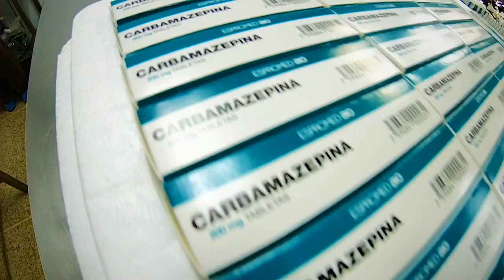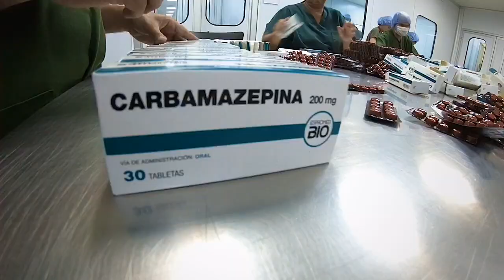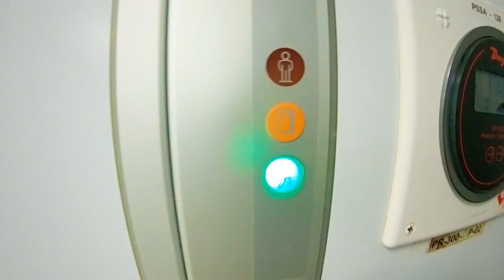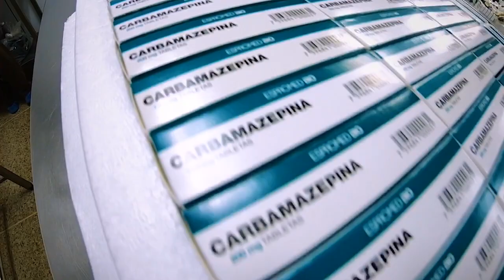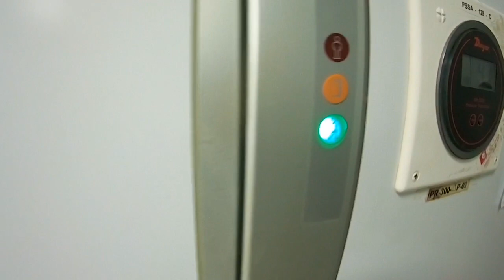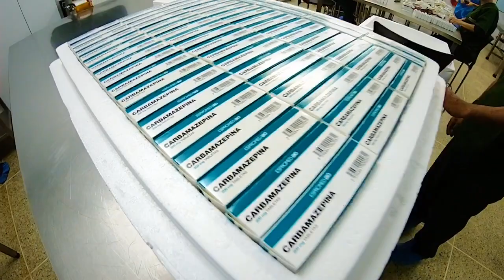SEFAR: PRODUCCION DE MEDICAMENTOS